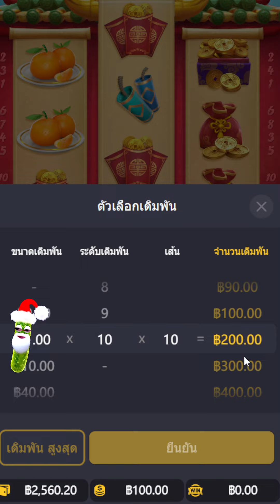สล็อต PG : สูตรสล็อต สล็อตทุนน้อย สล็อตแตกง่าย Fortune Ox ปั้นยูสคนดู สูตรโกง 1-3-1 ใจไม่ถึงห้ามดู!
คลิปวิดีโอนี้จัดทำขึ้นมาเพื่อความบันเทิงและความสนุกสนาน  มันเป็นเกมและความบันเทิงเท่านั้น ไม่แนะนำให้เล่นหรือทำตาม ผู้ชมที่มีอายุต่ำกว่า 18 ปี  ควรใช้วิจารณญานในการรับชม